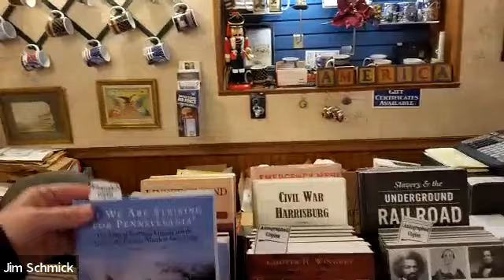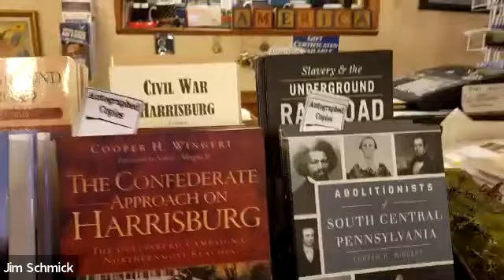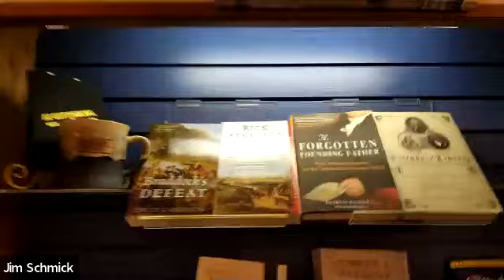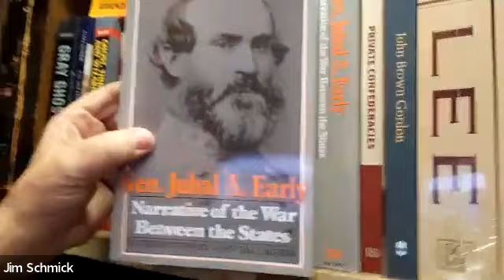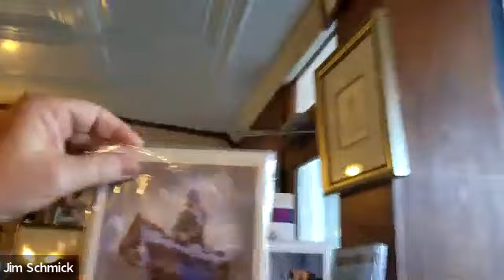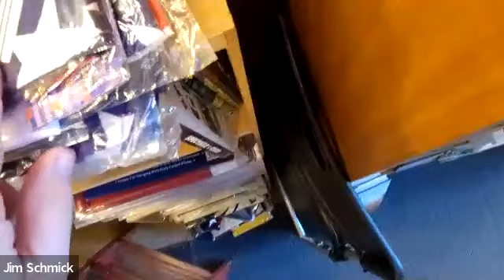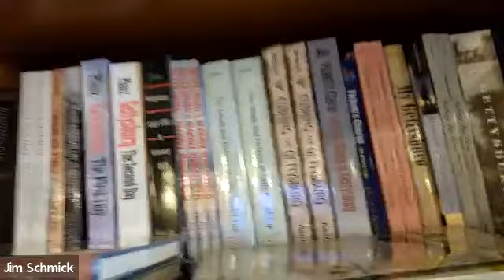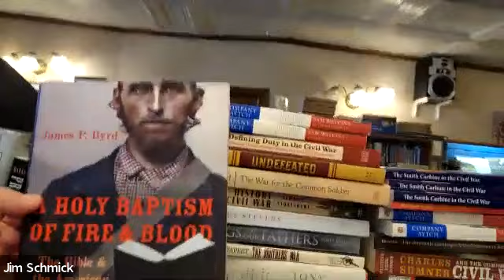Civil War & More Holiday Shopping 2022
Emerging Civil War's Chris Mackowski does a little virtual holiday shopping with Jim Schmick of Civil War & More in Mechanicsburg, PA. Take a spin around the store for some gift ideas for your favorite Civil War fan.

Plus, get a quick overview of the Confederate invasion into Pennsylvania on the eve of the battle of Gettysburg.